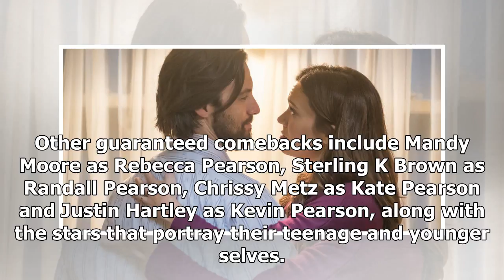This is the US season 3-release date, cast, spoilers